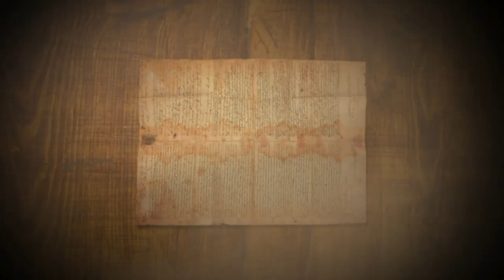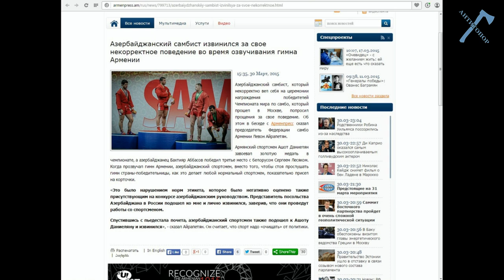Первая задница самбо